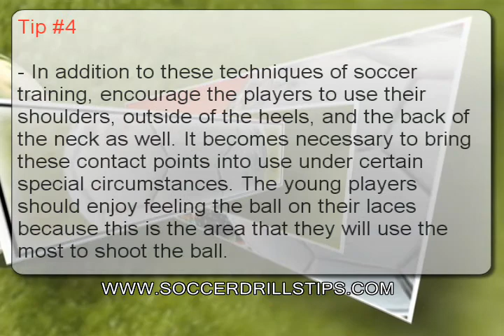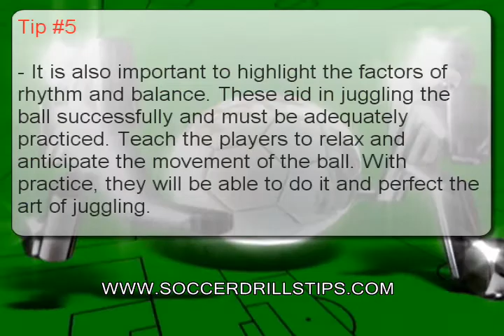Soccer Drills - Killer Tips On Juggling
- Soccer Drillsand soccer youth drills for youth soccer coaches. Visit us now and download your FREE coaching youth soccer drills report - Today Only!